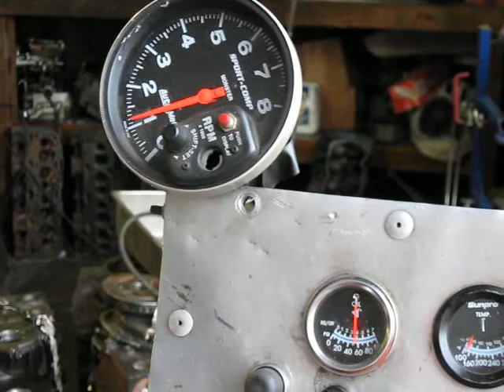High Performance 463 Big Block Chevy Engine by Young Engines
High Performance 463 Big Block Chevy Engine by Barry Young with Young Engines. youngengines.com. Located in Franklin County. Local to Franklin, Henry, & Roanoke County.